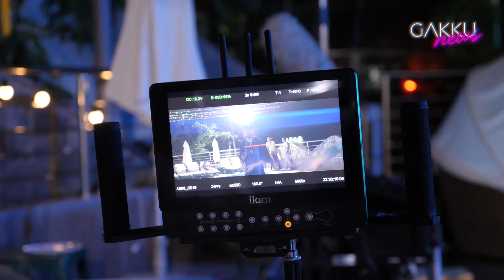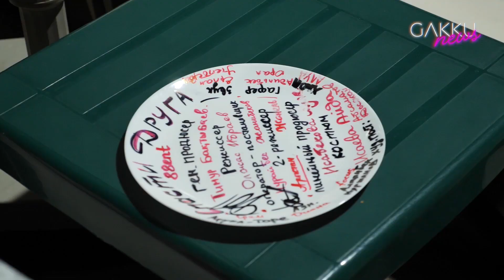Жания Джуринская сказала Хизметову «нет»?